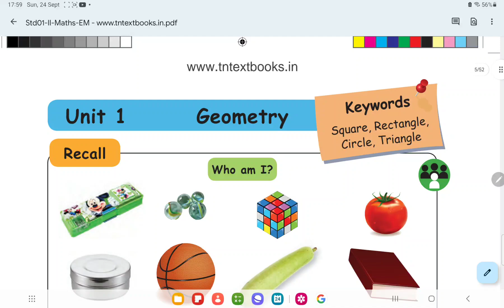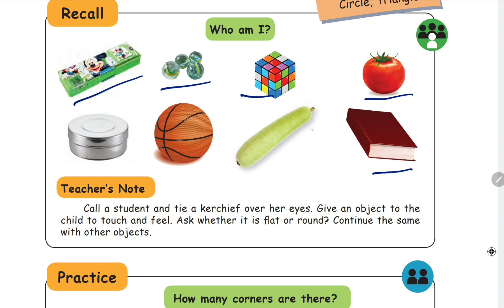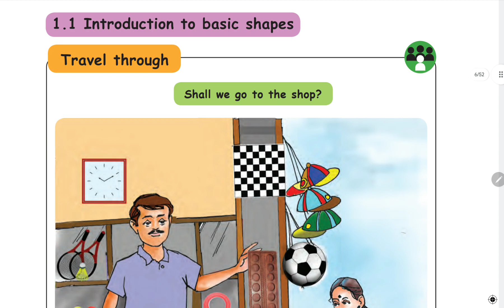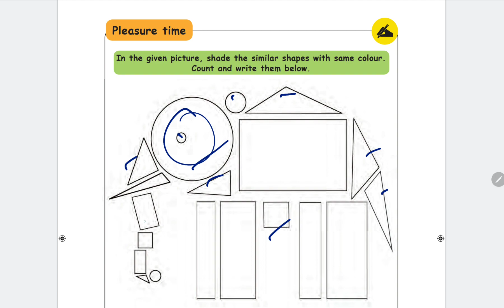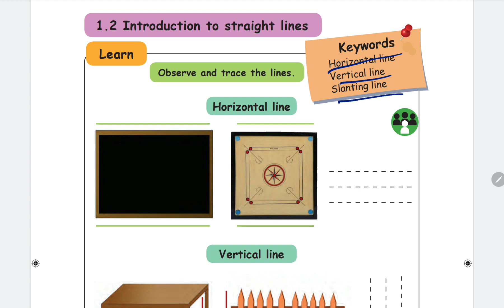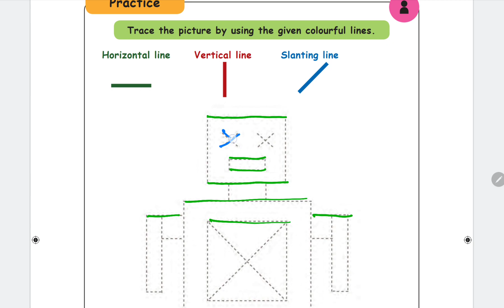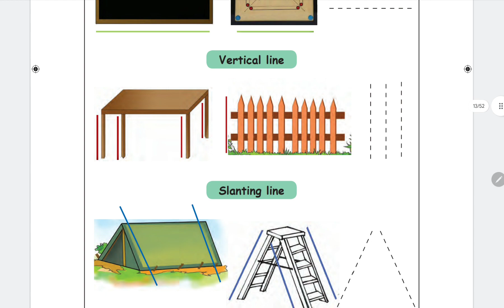Ist Std Maths | Unit 1 | Geometry | 1.1 Introduction to basic shapes | Samacheer | Mathematics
Ist Standard Maths

Ist Standard Tamil

2nd Standard Tamil

3rd Standard Tamil

4th Standard Social Studies

5th Standard Social Studies

5th Standard Tamil

6th Standard Maths

7th Standard Maths

Ist Standard English

Ist Standard Maths

Ist Standard Tamil

2nd Standard Tamil

3rd Standard Tamil

4th Standard Social Studies

5th Standard Social Studies

5th Standard Tamil

6th Standard Maths

7th Standard Maths